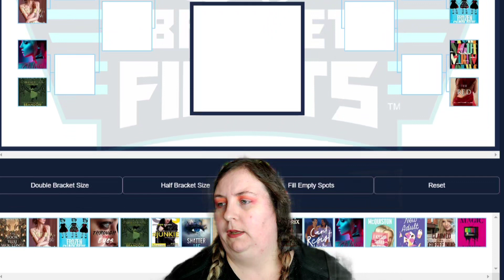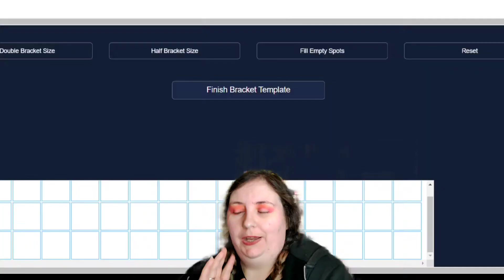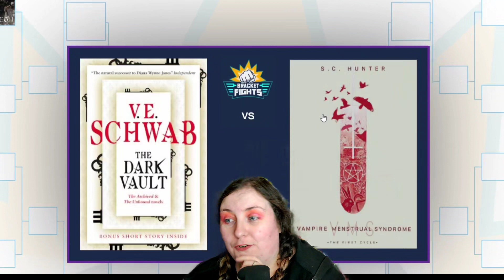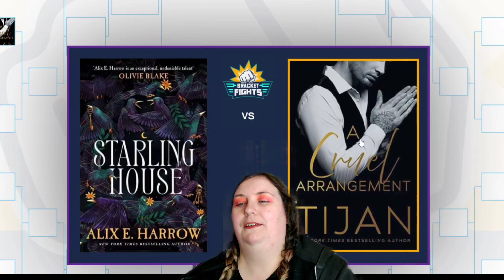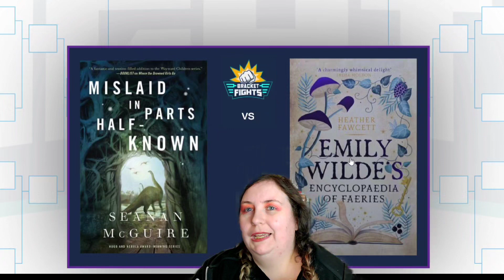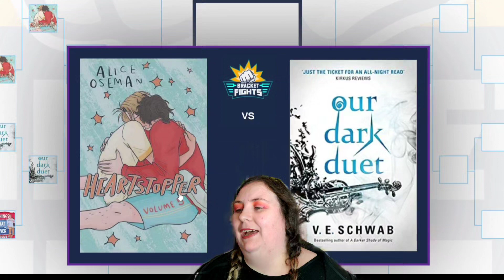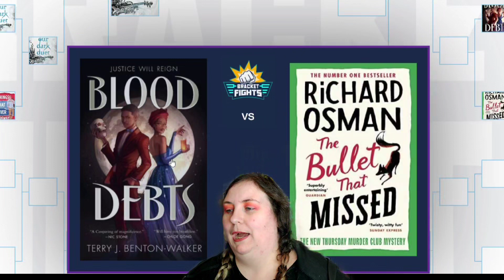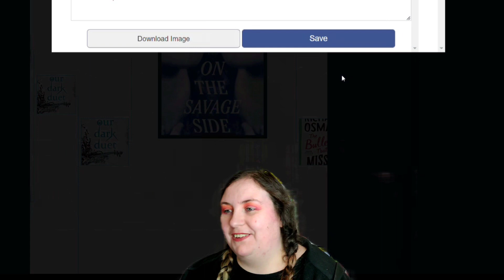Battling My 2023 Reads to Find the Very Worst and the Very Best Books of 2023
Books Mentioned

Fallen Thorns by Harvey Oliver Baxter
House of Hollow by Krystal Sutherland
The Stars Are Dying by Chloe C. Penanaranda
Blood Debts by Terry J. Benton-Walker
Skeleton Song by Seanan McGuire
Lost in the Moment and Found by Seanan McGuire
Mislaid in Parts Half-Known by Seanan McGuire
Vengeful by V.E. Schwab
This Savage Song by V.E. Schwab
Our Dark Duet by V.E. Schwab
The Steel Prince: Night of Knives by V.E. Schwab
The Fragile Threads of Power by V.E. Schwab
The Dark Vault by V.E. Schwab
The Near Witch by V.E. Schwab
Everyday Angel by V.E. Schwab
The Gilda Stories by Jewelle Gomez
Heartstopper Volume 5 by Alice Oseman
The Will of the Many by James Islington
Letters to the Lost by Brigid Kemmerer
Sanctuary Cities by Charlotte Amelia Poe
The Bullet That Missed by Richard Osman
10 Things That Never Happened by Alexis Hall
On the Savage Side by Tiffany McDaniel
Vampire Menstrual Syndrome: The First Cycle by S.C. Hunter
Blow: Part One by November Sweets
The Queering by Brooke Skipstone
Twisted Lies by Ana Huang
The Rule of Three by Sophie Snow
Rule of Wolves by Leigh Bardugo
A Dirty Business by Tijan
A Cruel Arrangement by Tijan
Beached and Breached by Vera Valentine
This Pact Is Not Ours by Zachary Sergi
Hate Notes by Penelope Wards & Vi Keeland
Dirty Letters by Penelope Ward & Vi Keeland
Slay by Brittney Morris
The Kindred by Alechia Dow
Victory City by Salman Rushdie
Starling House by Alix E. Harrow
Ninth House by Leigh Bardugo
Fake Famous by Dana L. Davis
A Lesson in Thorns by Sierra Simone
Salt in the Wound by Sierra Simone
Salt Kiss by Sierra Simone
Beg Me by Sierra Simone
Dear Ash by Sierra Simone
The Book That Wouldn't Burn by Mark Lawrence
Claimed by the Coffee Mug by Shayla Storm
I Kissed Shara Wheeler by Casey McQuiston
Blow: Part Two by November Sweets
Can't Resist Her by Kianna Alexander
Fading Dusk by Crystal Cierlak
Frozen Charlotte by Alex Bell
Through Her Eyes by Sophie Fahy
Tress of the Emerald Sea by Brandon Sanderson
Junkie by Cambria Herbert
Shatter Me by Tahareh Mafi
The Red by Tiffany Reisz
Fight Night by Miriam Toews
How to Sell a Haunted House by Grady Hendrix
New Adult by Timothy Janovsky
Mister Magic by Kiersten White